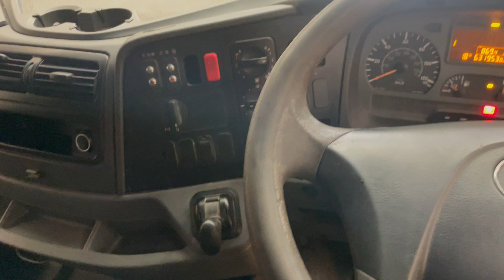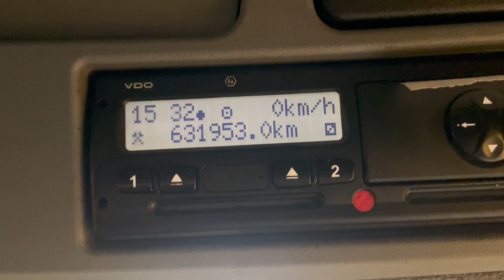New In Stocklist For Sale: MERCEDES BENZ AXOR 1823 4X2 FLATBED CRANE – 2006 – YN06 AWM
Mercedes Benz Axor Day Cab.
Mercedes Benz 230 Bhp Turbo Air To Air Charge Cooled Euro 3 Engine.
Mercedes Benz 6 Speed Syncromesh Gearbox.
Mercedes Benz Single Reduction Drive Axle C/w Diff Lock.
Hiab XS 122 Hi Duo Front Mounted Crane C/w 2 Extension Rams, Pull Out Hydraulic Stabiliser Legs And Standing/Remote Controls.
18Ft 6ins Flatbody C/w Wood Panel Floor, Raised Headboard And Aluminium Dropsides.
Vertical Exhaust Pipe.
PVCU Vertical Engine Air Intake.
Roof Mounted Amber Beacons.
Isringhausen Air Suspended Drivers Seat.
Electric Windows.
Radio/CD Player.
Cruise Control.
Plated Weight : 18,000 Kgs.
Design Weight : 18,000 Kgs.
Wheelbase: 5.1 Mtrs
Vehicle Height : 3.5 Metres.
Vehicle Width : 2.5 Metres.
Vehicle Length : 9.0 Metres.
Tested Until End : October 2023
Digital Tachograph.
Mileage As Shown : 631,953 Kms.
Registration Number: YN06AWM
Spec Number: 32603